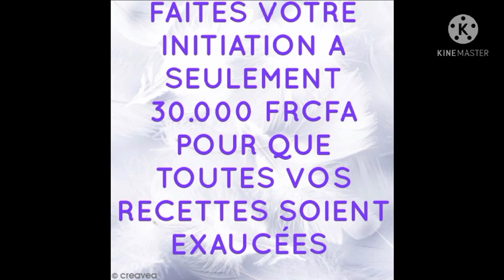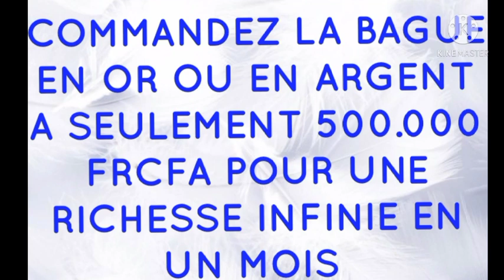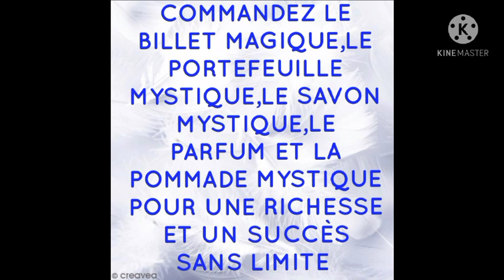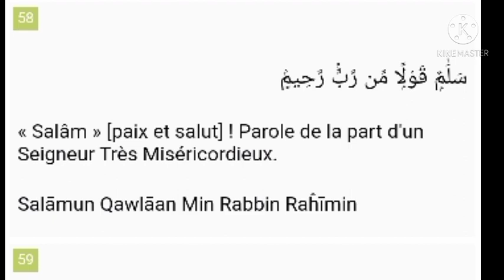SECRET DE YASSIN: RICHESSE ET BONHEUR INATTENDU EN QUELQUES JOURS !!